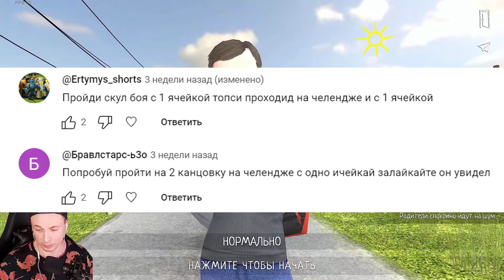🩸 СКУЛБОЙ 1 СЛОТ / ОДНА ЯЧЕЙКА ИНВЕНТАРЯ ИСПЫТАНИЕ! ФИНАЛ! 🩸 SchoolBoy Runaway Скулбой Раневей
Это прохождение SchoolBoy Runaway Скулбой Раневей Метель на русском (walkthrough)

SCHOOLBOY RUNAWAY - СТЭЛС - игра, которая погружает игрока в захватывающий мир школьника, желающего избежать домашнего ареста и погулять с друзьями, пока его родители не заметили его. Став капканом семейных ограничений, школьник должен проявить смекалку и умение планировать побег, чтобы достичь своей цели.